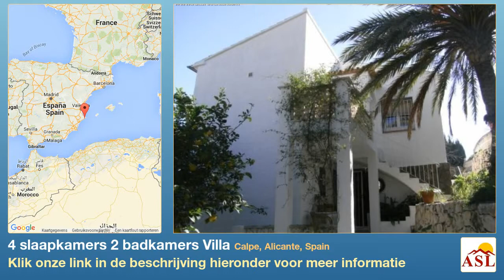4 slaapkamers 2 badkamers Villa te Koop in Calpe, Alicante, Spain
Meer informatie op Villa te Koop in Calpe, Alicante, Spain met 4 slaapkamer, 2 badkamers

Een villa. Vrijstaand, in middenlandse-zee stijl met twee verdiepingen. De villa is gesitueerd in Calpe (ALICANTE) in een rustige omgeving met weinig heeft zicht op de zee. Het ligt binnen de bebouwde kom. Het grondstuk heeft een oppervlakte van 700 m².De grond is geclassificeerd als: bouwgrond in een woonwijk. De villa heeft maar enkele een paar buren dichtbij. De villa heeft vier slaapkamers, De villa heeft twee sanitaire voorzieningen, van welke Er zijn twee huiskamers. Er zijn twee keukens. De villa is geschilderd. Het is uitgerust met: air conditioning. één onoverdekte plaats. Er is geen zwembad, maar genoeg plaats om er een te bouwen.